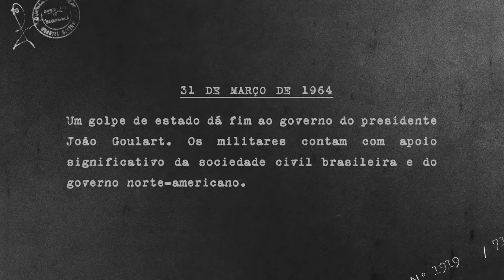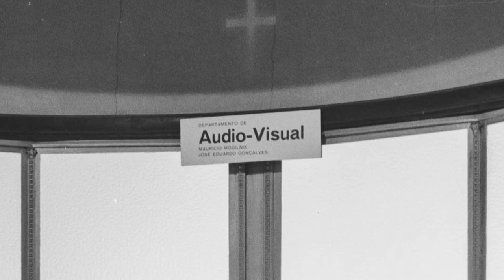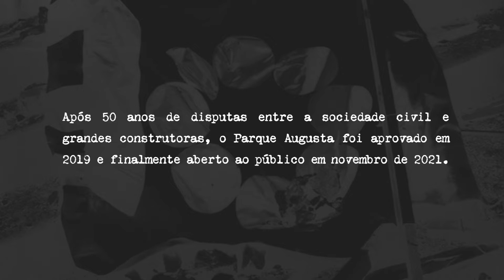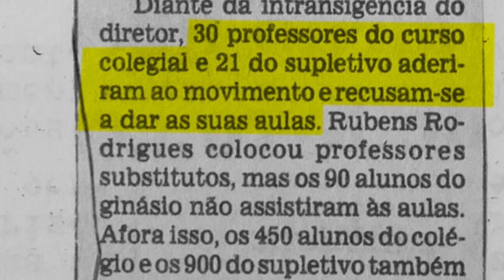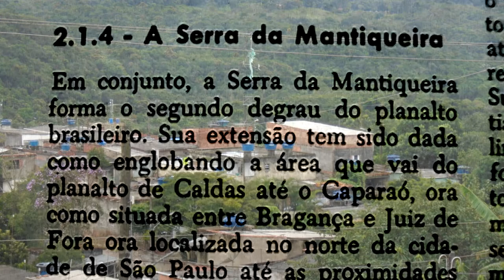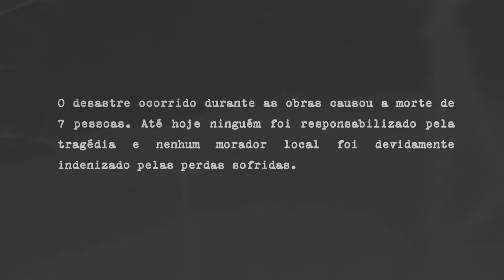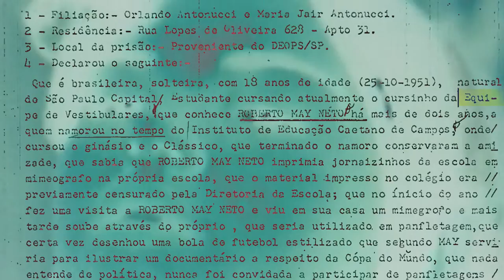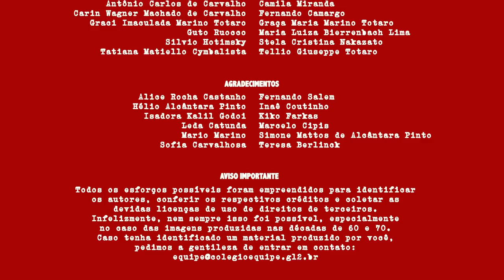"Educar e Resistir", doc, 2022, direção Moira Toledo, Renata Druck e Paulo Pastorelo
Colégio Equipe, Cinema Elétrico. Ebisu Filmes, Instituto Equipe e Ouroboros Cinema e Educação apresentam:

EDUCAR E RESISTIR

Moira Toledo

Paulo Pastorelo

Renata Druck

Montagem

João Pedro Albuquerque

Julia Leite

Paulo Pastorelo

Silvia Hayashi

Rodrigo Menck

Fotografia Adicional

Anderson Capuano

Bruno Horowicz Rezende

Igor Dalbone

Ivan Altman

Moira Toledo

Rodrigo Lavorato

Paulo Pastorelo

Raffaella Rosset

Som Direto

Fernando Russo

Julia Cerione

Juliano Zoppi

Lia Camargo, ABC

Marina Calvão

Tide Borges, ABC

João Pedro Albuquerque

Julia Leite

Pedro Noizyman

Mixagem

Pedro Noizyman

Trilha Sonora

Fil Pinheiro

Danilo Moraes

Correção de Cor, Supervisão de Pós e Finalização

Bruno Horowicz Rezende

Produção Gravação - Trabalho de campo

Fernanda Tomé

Produção Executiva

Moira Toledo

Paulo Pastorelo

Renata Druck

Colaboração Criativa e de Desenvolvimento

Alberto Rodrigues Neto

Antonio Carlos de Carvalho

Ausonia Donato

Gílson Pedro

Luciana Fevorini

Luís Márcio Barbosa

Raquel Diamant

Raymundo de Campos

Design Cartaz

Gabriel Bitar

Laura Daviña

Locução

Fábio Cirello

Isabella Cirello

João Pedro Albuquerque

Conteúdo de Arquivo Adicional*

Arquivos Super8 "Dia da Criação"

Carlos Baliú

(*Não consta nos créditos pois foi identificado após a masterização do filme)